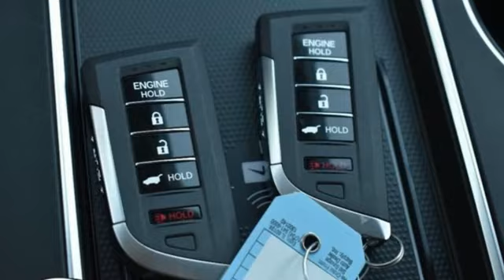New 2025 Acura MDX Chantilly Falls Church VA Acura Washington-DC, DC ASL012897 - SOLD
Year: 2025
Make: Acura
Model: MDX
Trim: Technology Package
Transmission: Automatic
Color: Fathom Blue Pearl
Interior: Graystone
Stock #: ASL012897
VIN: 5J8YE1H44SL012897
bSummary/bbrCanyon river blue with leather trimmed graystone sport seats, heated front seats, third row seating, V6 power, SH-AWD, technology package, navigation, remote start, panoramic power moon roof, and much more.brbrbVehicle Details/bbrExperience the thrill of the journey in the 2025 Acura MDX with Technology Package and AWD, a marvel of engineering and luxury designed for those who demand excellence at every turn. Beneath its sleek, aerodynamic exterior lies a robust V6, 3.5L engine, providing a seamless blend of power and efficiency that makes every drive exhilarating. Step inside, and you're greeted by a world of refined sophistication. The sumptuous leather seats cradle you in comfort, making even the longest drives feel like a breeze. Navigate the open road with ease using the state-of-the-art Navigation system, ensuring you reach your destination effortlessly. The 2025 Acura MDX is packed with intuitive technology designed to enhance your drive. Adaptive Cruise Control takes the stress out of highway journeys, maintaining a safe distance from vehicles ahead while you enjoy the ride. Seamlessly integrate your smartphone with Android Auto, bringing your favorite apps and features directly to the vibrant infotainment display. With its superior AWD capability, the MDX conquers any terrain, offering unrivaled stability and control. Elevate your driving experience with the 2025 Acura MDX a€” where luxury meets performance in perfect harmony.brbrbAdditional Information/bbrWe make every effort to provide accurate information but please verify options and price with management before purchasing. All vehicles are subject to prior sale. All financing is subject to approved credit. Dealer installed options are additional. Stock photo colors, options and trim levels may vary. Not responsible for typographical errors. Published prices subject to change without notice to correct errors and omissions or in the event of inventory fluctuations. Vehicle offers/prices & internet price quotes valid for 48 hours from initial posting date, subject to change by dealer/manufacturer without notice. Vehicles may be in transit to dealer. Vehicle photos may not match exact vehicle. Please call to confirm availability status. All prices exclude taxes, title, license, and dealer processing fee of $989.00. MSRP includes destination and handling. Government 5-Star Safety Ratings are part of the National Highway Traffic Safety Administrations (NHTSAs) New Car Assessment Program. For additional information on the 5-Star Safety Ratings program, please Prices shown include a destination and handling charge. The destination and handling charge for TLX is $1,095 or $1,195, and RDX and MDX are $1,195 or $1,350. Integra is $1,095 or $1,195. ZDX is $1,350.brbr Based on model year EPA mileage ratings. Use for comparison purposes only. Your mileage will vary depending on driving conditions, how you drive and maintain your vehicle, battery pack age/condition, and other factors. 2024 Acura ZDX Range Rating: 313 mile EPA Range Rating for A-Spec RWD; 304 mile EPA Range Rating for A-Spec AWD; 278 mile EPA Range Rating for Type S & Type S with Performance Wheel & Tire. Use for comparison purposes only. Actual range will vary based on several factors, including temperature, terrain, battery age & condition, loading, use and maintenance.brbr Worlds Largest Acura Dealer based on 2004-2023 AHM New Acura Volume Sales.

Address:
13911 Route 50